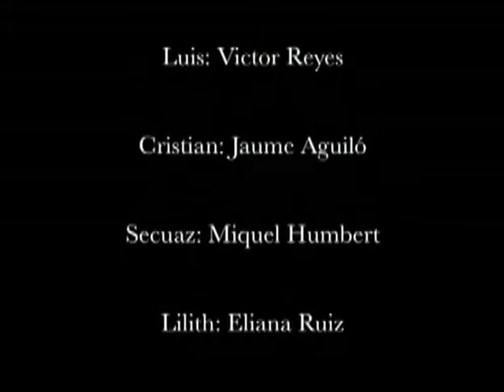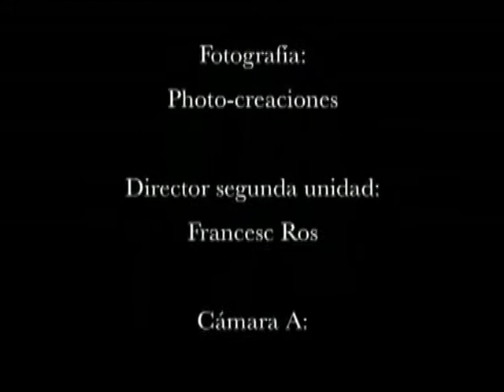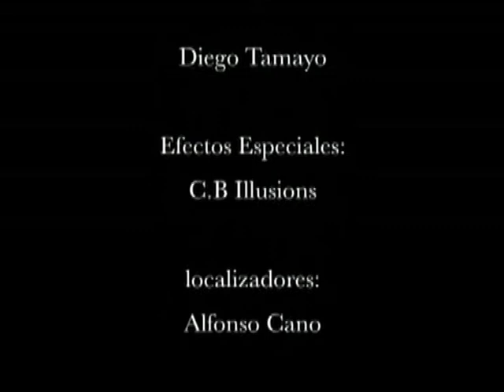Miquel Humbert y la pretensión del Diablo... // Miquel Humbert and the Devil's claim...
Miquel Humbert's pact with the Devil

米克爾亨伯特的契約與惡魔

الاتفاق همبرت ميكيل مع الشيطان

Pacto de Miquel Humbert com o Diabo

Miquel Humbert traiter avec le diable

Микель Гумберт Пакт с дьяволом

悪魔とミシェルハンバート協定

Miquel Humbert Vereinbarung mit dem Teufel

악마와 미셸 베르트 협정

शैतान के साथ Miquel Humbert समझौता

শয়তান সঙ্গে Miquel Humbert চুক্তি